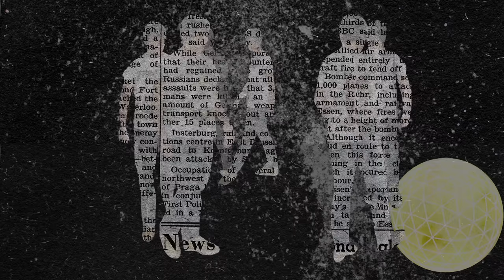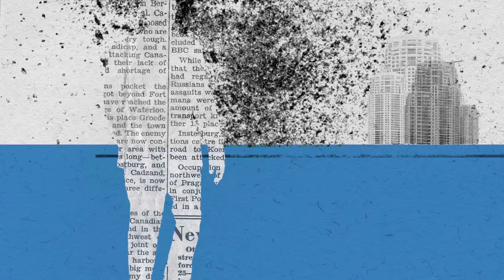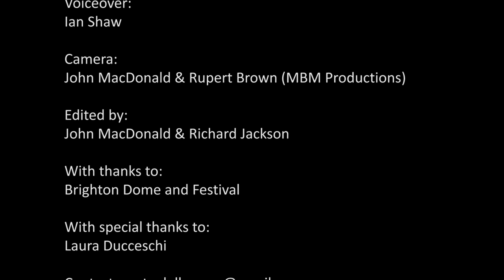The Sleeper Awakes - Development Promo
From HG Wells' dystopian novel... A new full length collaboration between musicians AK/DK and Plume Animation. In development to premiere in late 2016. Showcased at 'Earthetic' Brighton Dome 25/11/15

THE SLEEPER AWAKES

A confused and desperate insomniac, at odds with the world about them, suddenly falls into a deep and long coma. They awake two-hundred years later and emerge into a strange, ‘brave new world’ – only to discover that through a series of financial investments, political manoeuvres and religious beliefs – a deeply hierarchical and oppressive regime has been established in their name; with them as the leader and owner of half the world. The masses, though downtrodden and oppressed, dream of a time when the sleeper will awake and lead them to justice and freedom.

H. G. Wells’ imaginative and amazingly accurate portrayal of a dark future controlled by a powerful and all encompassing plutocracy is brought to life by live music, stunning visual animation and film. As the whirling and immersive imagery of this dystopian future reel around the audience, one is left questioning how far off this dark future actually is, and will the people, like the Sleeper, eventually wake up to combat the ever growing forces of greed, mechanisation and capitalism – or will they be forever doomed to repeat the mistakes of their past?